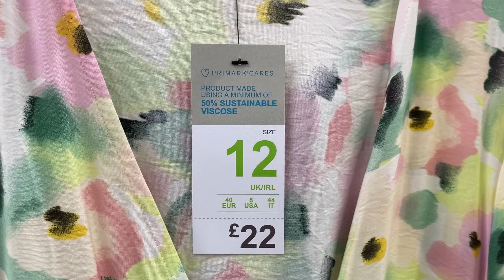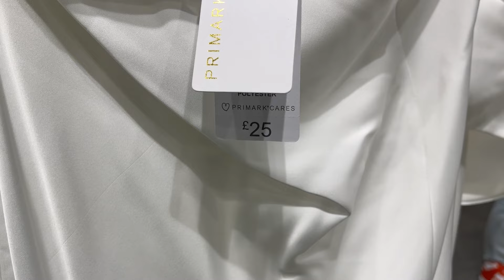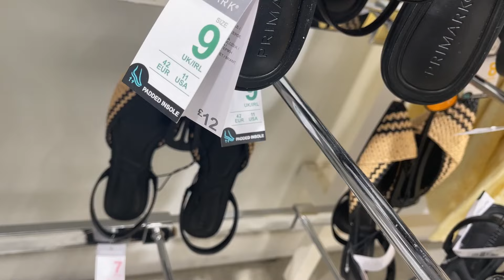Primark Haul Women’s New collection April 2024